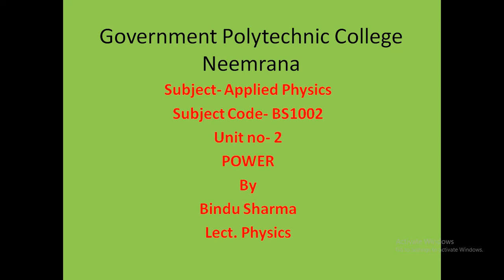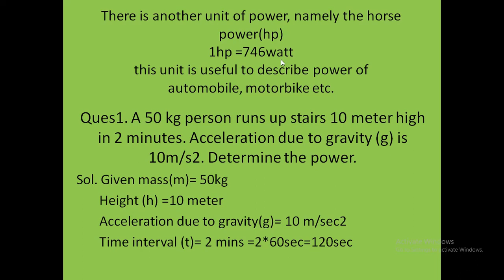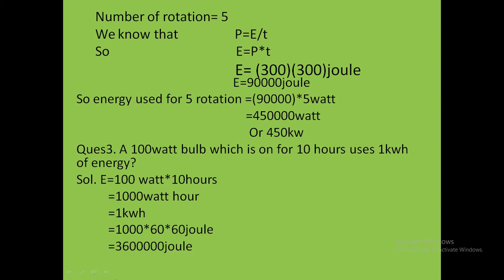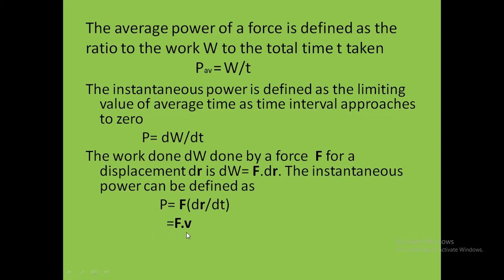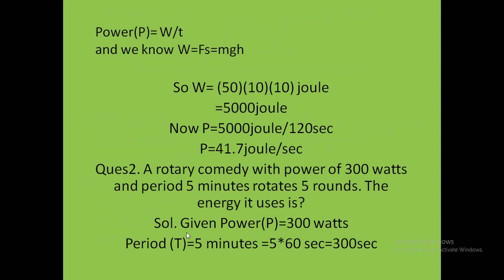POWER BS1002 Applied Physics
By
Bindu Sharma
Lecturer Physics
GPC Neemrana